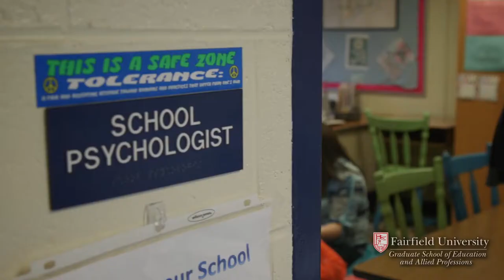Prepared for the School Setting | School of Education and Human Development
Hear from Dylan Connor, MA '07 and Amy Underhill, MA ’11 explain what sets the Graduate School of Education and Allied Professions apart from other institutions, and why they made the decision to pursue a graduate degree at Fairfield University.

Fairfield University's School of Education and Human Development offers a nationally accredited education that is as affordable as it is effective. Utilizing engaging classrooms, specialized programs, accommodating schedules, and a variety of field experiences, we provide you with the training to achieve your career endeavors.